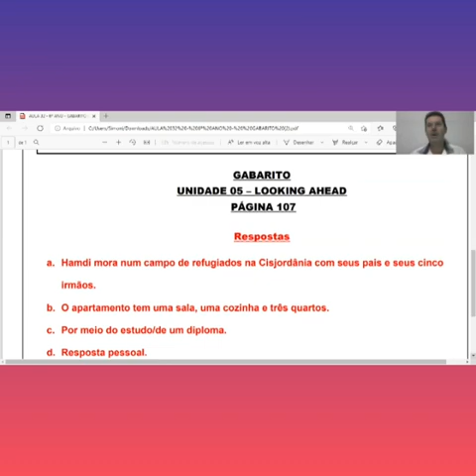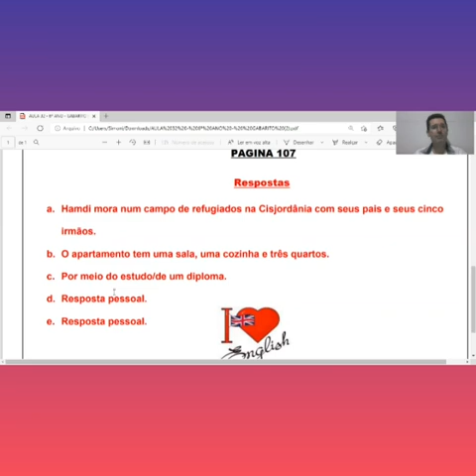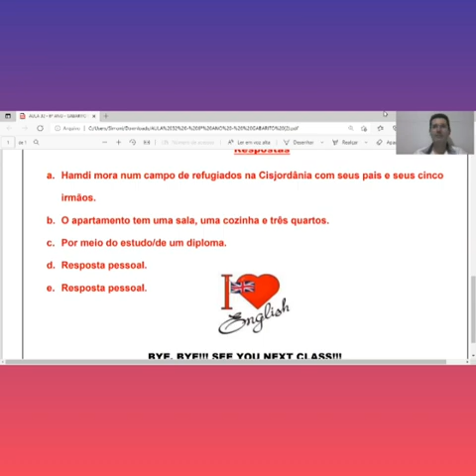Aula de Inglês 32 - 6° ano (2021)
Gabarito